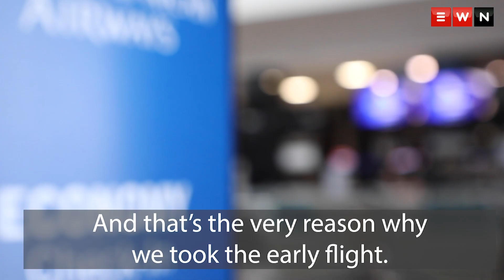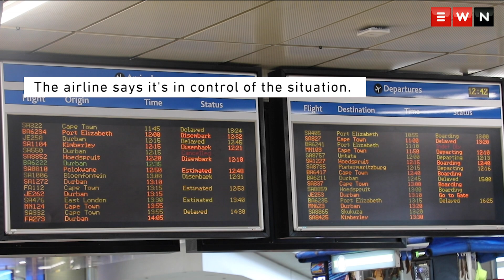Flight delays leave passengers upset as SAA calls for calm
South African Airways (SAA) said on Tuesday it had implemented contingency plans to ensure passengers would not be further inconvenienced by the aircraft grounding and ensuing delays.

SAA and Comair have had to ground some planes on Tuesday as a precautionary measure following overnight inspections by the Civil Aviation Authority (CAA).